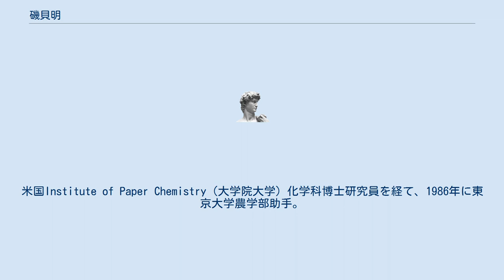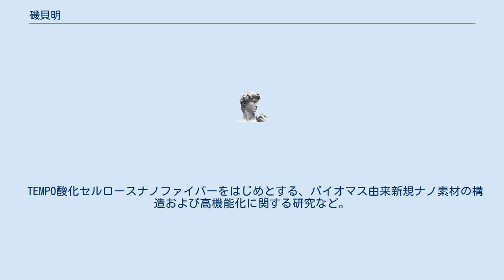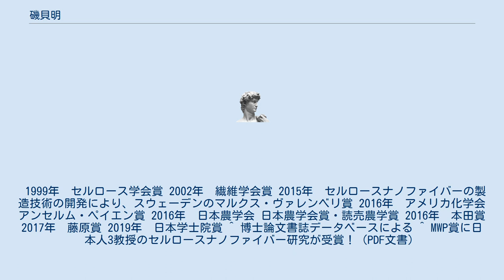磯貝明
磯貝 明（いそがい あきら、1954年10月19日 - ）は、日本の農学者。
東京大学特別教授。
東京大学名誉教授。
 静岡市清水区出身。
1980年東京大学農学部卒業。
1985年同大学院で農学博士号取得。
論文の題は「非水系セルロース溶剤を用いるセルロースエーテル類の調製とそれらの性状に関する研究」。
米国Institute of Paper Chemistry（大学院大学）化学科博士研究員を経て、1986年に東京大学農学部助手。
1994年東京大学准教授。
2003年東京大学教授。
2020年より東京大学特別教授 2020年東京大学大学院農学生命科学研究科生物材料科学専攻製紙科学研究室から下記のセルロース化学研究室に異動。
 2020年4月東京大学特別教授の称号を付与され、新しく設置されたセルロース化学研究室を担当。
 TEMPO酸化セルロースナノファイバーをはじめとする、バイオマス由来新規ナノ素材の構造および高機能化に関する研究など。
 1999年　セルロース学会賞 2002年　繊維学会賞 2015年　セルロースナノファイバーの製造技術の開発により、スウェーデンのマルクス・ヴァレンベリ賞 2016年　アメリカ化学会 アンセルム・ペイエン賞 2016年　日本農学会 日本農学会賞・読売農学賞 2016年　本田賞 2017年　藤原賞 2019年　日本学士院賞 ^ 博士論文書誌データベースによる ^ MWP賞に日本人3教授のセルロースナノファイバー研究が受賞！（PDF文書）